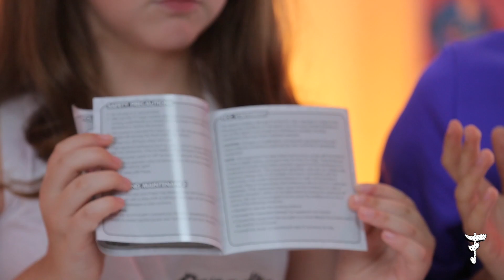Juega y acaricia a Rollie el perro y Snoozie el oso (Unboxing Felix)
Esta es la experiencia más real de adopción de mascota con My Kissing Puppy Rollie y Snoozie the "Sleepy" Bear podrás dormir con ellos.

¡CÓMPRALO YA!

¡SOLICÍTALA YA!
-Tarjeta Kids Club: Kiosko de Felix Mall Multiplaza Pacific

¡PARTICIPA YA!
Tienes del 10 al 11 de octubre de 2019
¿Cómo participar?
Paso 1: Graba un video creativo con un juguete de Felix y cuéntanos por qué es tu favorito.
Paso 2: Publícalo en Instagram en la cuenta pública de un adulto responsable.
Paso 3: Utiliza los hashtags

El video más creativo será elegido por nuestros cinco YouTubers de Felix y será anunciado y publicado en la cuenta de @felixjuguetes el día 18 de noviembre. ¡Te esperamos!